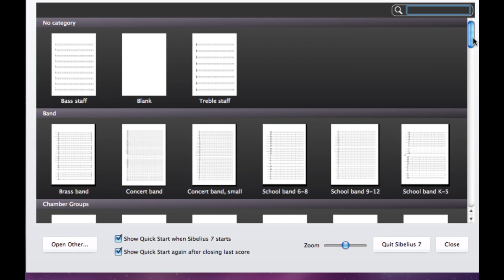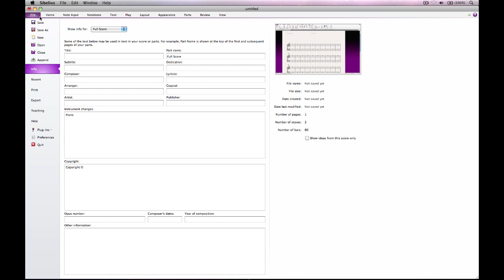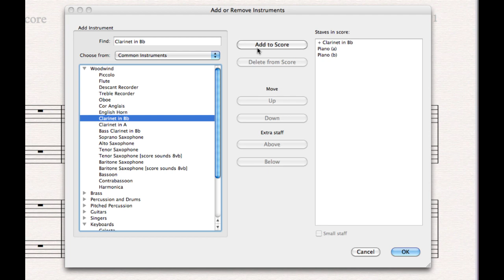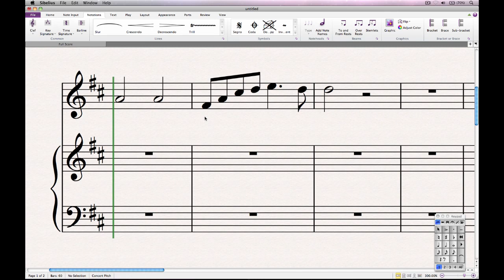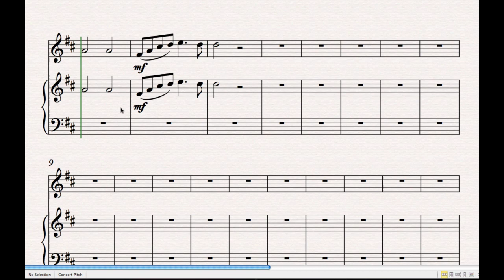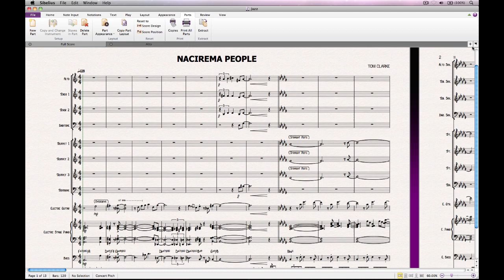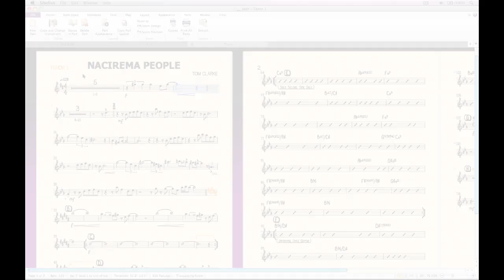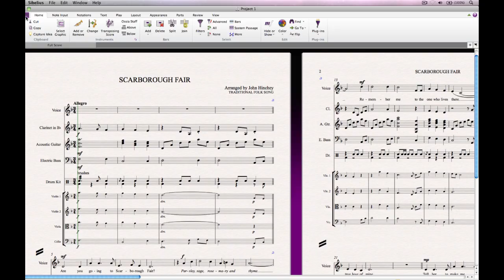Visite guidée de Sibelius® 7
Version d'évaluation Dernière génération du logiciel de notation musicale le plus vendu au monde, Avid Sibelius 7 est suffisamment sophistiqué pour répondre aux besoins des plus grands compositeurs, arrangeurs et éditeurs, tout en restant accessible aux débutants et étudiants.